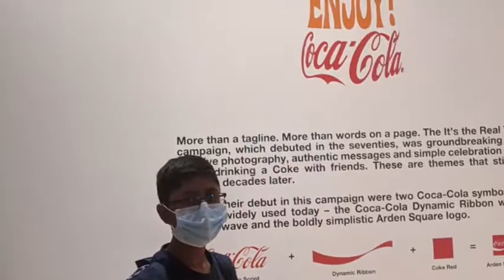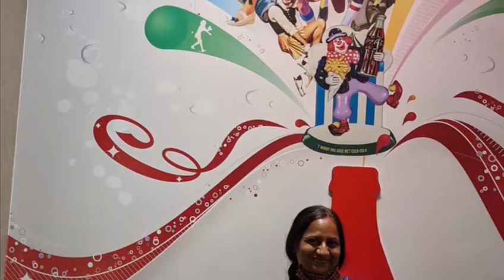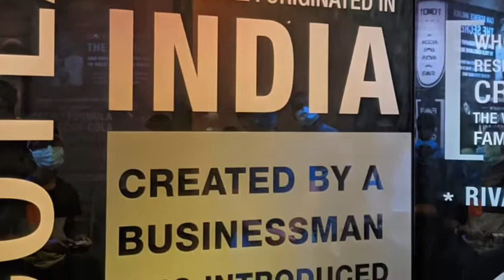World of Coca-cola with friends 😎😊🥤🍷🍸🍹